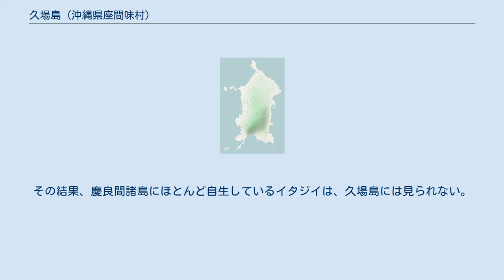久場島 (沖縄県座間味村)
久場島の地形図 久場島（くばしま）は、沖縄県島尻郡座間味村に属し、座間味島の南西約7kmの海上に位置する慶良間諸島最西端の無人島である。
 面積1.54km2、周囲6.82kmの南北に長い四角形状の島で、標高270.1mの「久場島の岳」（または「トゥイヤキヌキジ」とも）は慶良間諸島内で最高峰の山岳である。
「久場島の岳」は慶良間諸島では唯一の山地で、山体は島の4分の3を占め、それ以外の場所も急斜面が多く平地は無い。
久場島の北端は「久場瀬（くばじ）ヌ崎」（クボージヌザチ）、北東端は「落水（うていみず）ヌ崎」（または「落水鼻」）、南西端は「紺瀬ヌ崎」（または紺瀬崎）、南東端は「廻（にぐり）ヌ崎」（または廻鼻）と呼ばれ、島の西約300mに「ふかかに瀬」といわれる小島が存在する。
島全体は断崖に囲まれているが、島北西部の海岸には砂浜が形成されている。
主に緑色片岩で構成され、時に砂岩も見える。
緑色片岩の生成に伴ってキースラガー鉱床と言われる銅を含む硫化鉄鉱床が発達し、戦時中まで銅鉱を採掘していた。
 1983年現在、久場島には77科200種以上の植物が確認され、強風や潮風、さらに乾燥に強い植生が見受けられる。
海岸沿いにはアダンやヒルガオが、また海風に強い多年草のススキやチガヤが群生している。
島山頂部に樹木は見受けられず、草原が広がる。
島内にヒメハブが生息し、また周辺海域はダイビングスポットとして有名である。
 方言で「クボージマ」といわれ、島内に多く自生していたビロウ（沖縄方言でクバ）が「久場島」という島名の由来で、歌集『おもろさうし』には「こはしま」、18世紀初頭に編纂された地誌『琉球国由来記』では「古場島」と記されている。
 島内最高峰の「久場島の岳」は古来から航海を司る神を祀る御嶽があり、現在でも阿嘉島の住民は久場島に度々訪れる。
『琉球国由来記』によると、崇禎年間（1630年代頃）に第二尚氏の王族であった金武朝貞が薩摩藩から持ち帰ったシカを久場島で放牧したのが始まりで、それ以降、慶良間諸島の各島に渡ったのが後にケラマジカと呼ばれた。
1855年には歳暮用の贈答品として、王族・役人・百姓と共に鹿狩りを行っている。
1976年（昭和51年）の現地調査では久場島にケラマジカは生息していない。
現在、慶留間島と屋嘉比島に棲むケラマジカは国の天然記念物に指定されている。
 明治期から第二次世界大戦までは、久場島は銅の産地として、鉱夫やその関係者含めて最大約800人が居住していた。
久場島の北側丘陵に鉱山集落があり、小学校もあったとされる。
また明治末期から島内でカツオ節生産が行われ、薪燃料として森林が伐採された。
その結果、慶良間諸島にほとんど自生しているイタジイは、久場島には見られない。
 久場島近海は浅瀬が多く、那覇港と先島諸島、また本州を結ぶ重要な航路である為、島の南側に灯台を設置する必要があるとの意見がある。